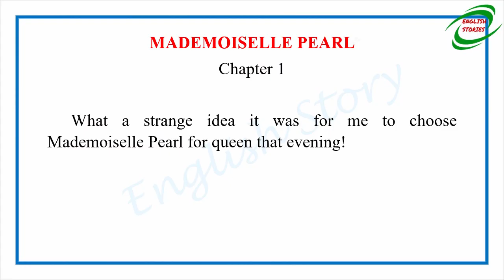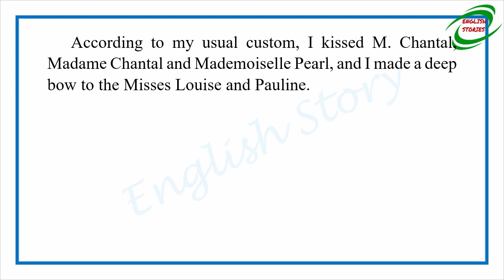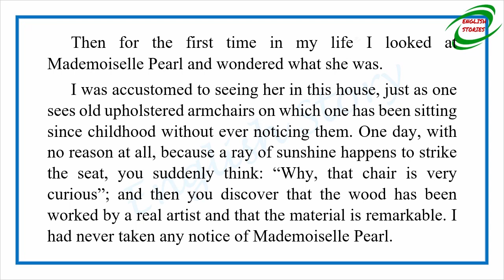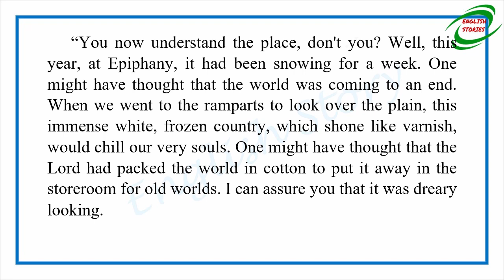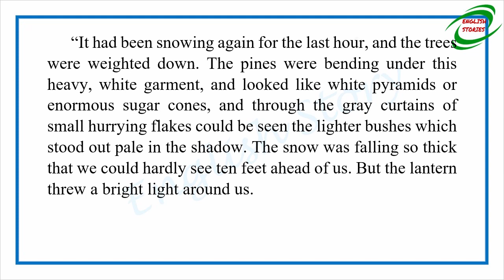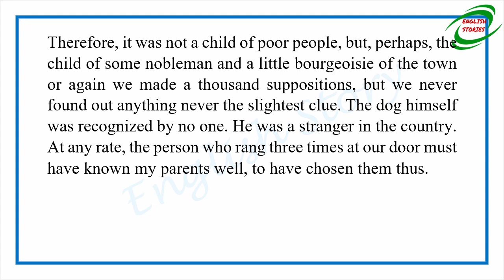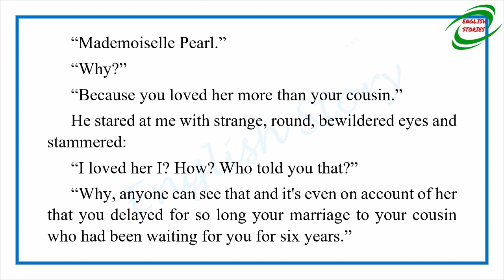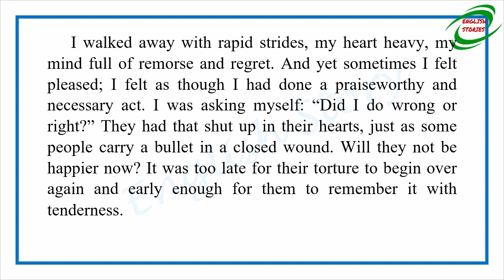Learn English Through Story - Mademoiselle Pearl by Guy de Maupassan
Story title: Mademoiselle Pearl
Author: Guy de Maupassan